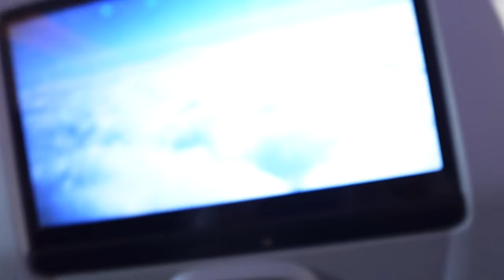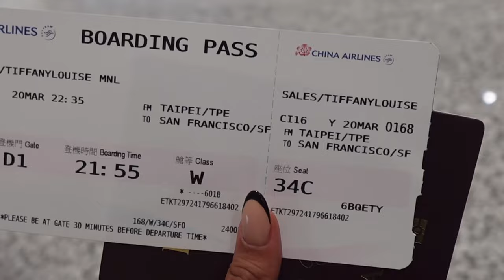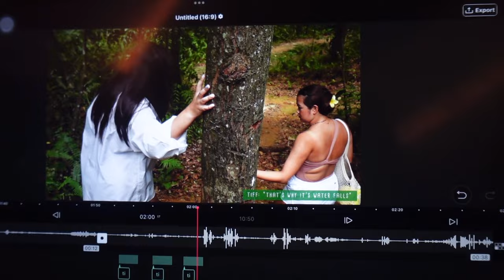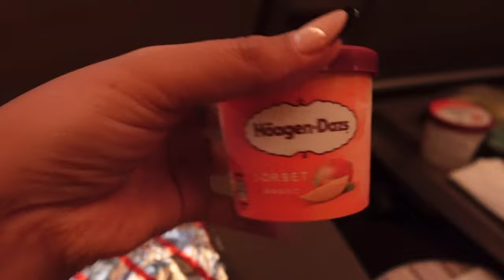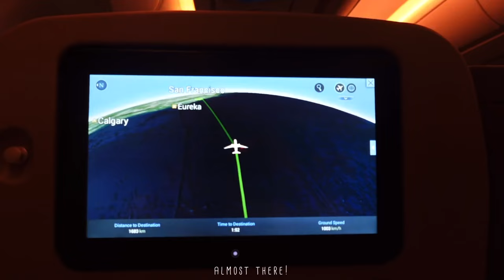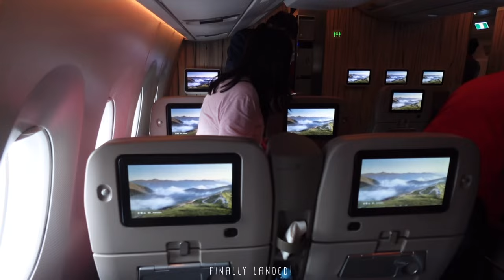USA TRIP WITH THE FAMILY: flying from ph to sf ✈️🧳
come with us as we explore some parts of USA! 🧳
(Part 1)